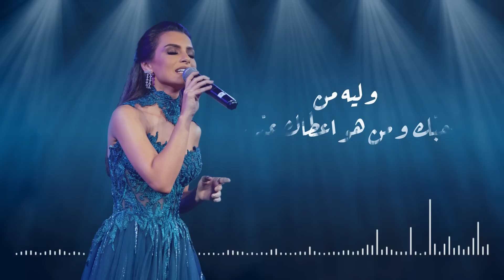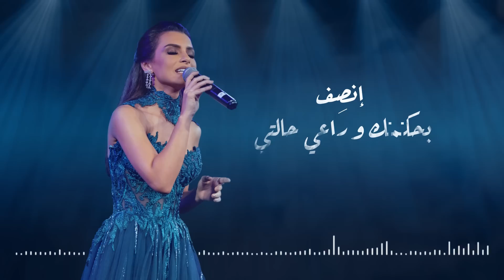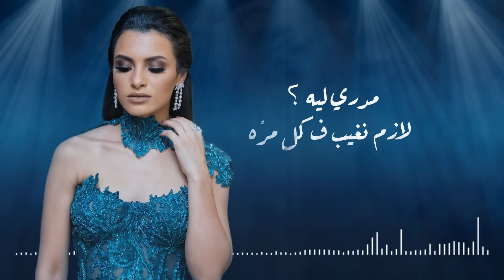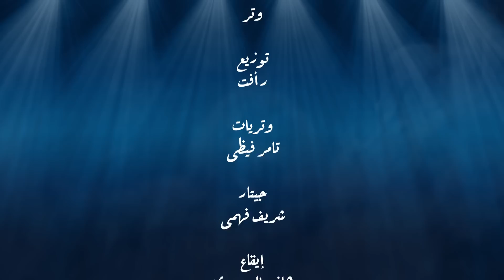Carmen Soliman - Lazim Ngheeb | كارمن سليمان - لازم نغيب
كلمات : محمد الغرير
ألحان : وتر
توزيع : رأفت
وتريات : تامر فيظي
جيتار : شريف فهمي
إيقاع : هاني الدوسري
مكس و ماستر : جاسم محمد
إشراف عام : مصطفى جاد
CS Music Team : Amr Tarek - Mohamed Ahmed - Omar Ahmed
Video ArtWork : Ahmed Greizmann

إسمع كل أغاني الفنانة كارمن سليمان الخليجية من اللينك ده